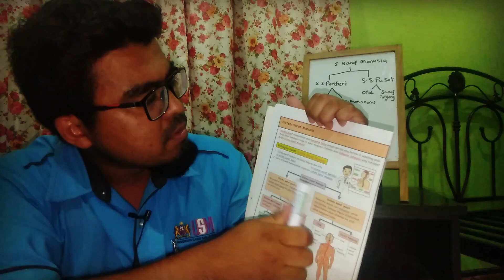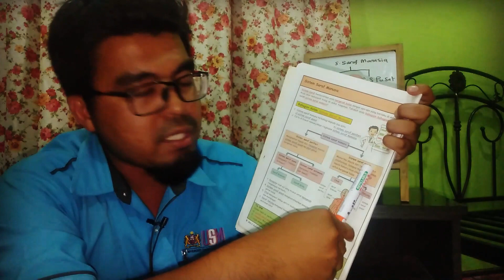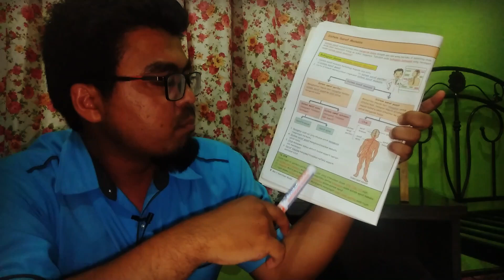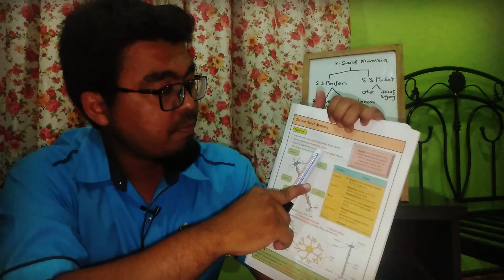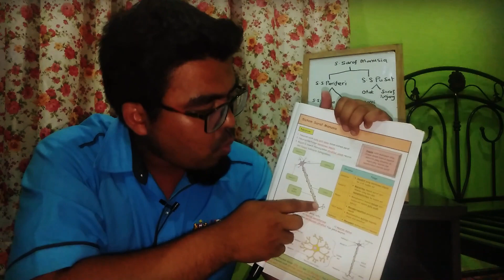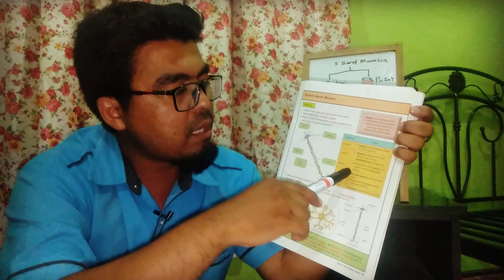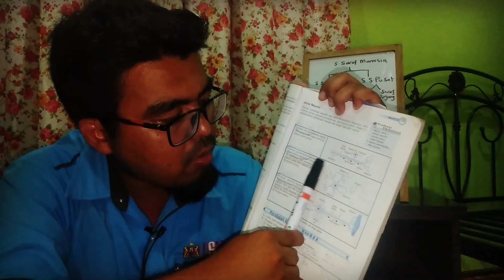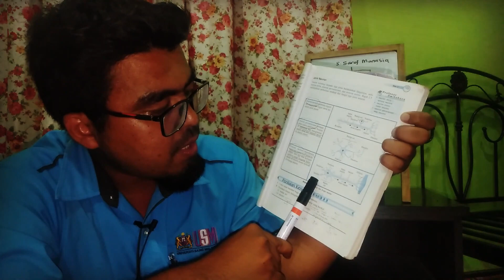Sistem Saraf Manusia | Sains Tingkatan 5 Bab 2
Sistem Saraf Manusia | Sains Tingkatan 4 Bab 2

Dalam video ini, Cikgu Duan menerangkan tentang Sistem saraf manusia yang ramai masih tak paham dalam Sains Tingkatan 5 Bab 2.

Sistem Saraf Manusia melibatkan  sistem saraf periferi dan sistem saraf pusat.

Sistem Saraf Manusia terdiri daripada sistem saraf periferi yang terbahagi kepada sistem saraf kranium dan sistem saraf spina.